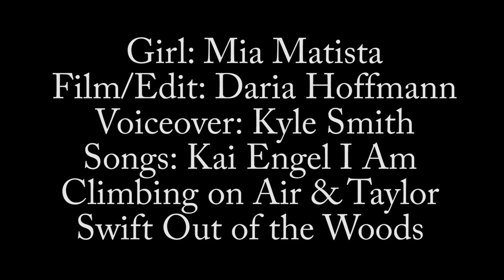In Memory of Jane Fraser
Poem Project